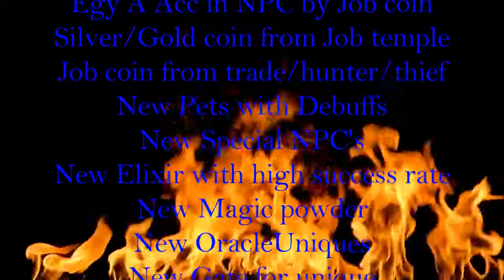Oracle-Sro Trailer by No1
Special Thanks to : No1